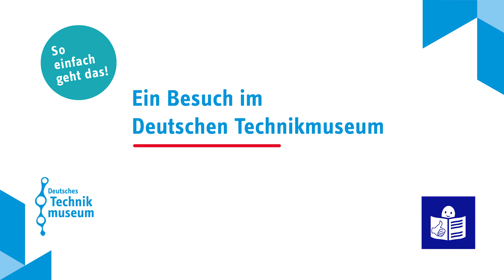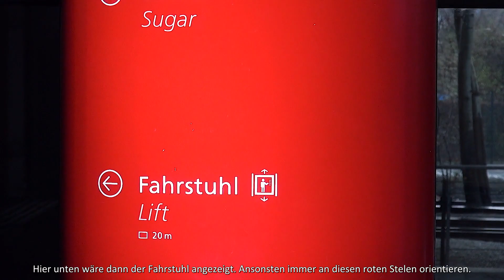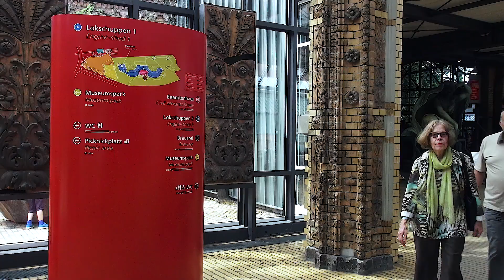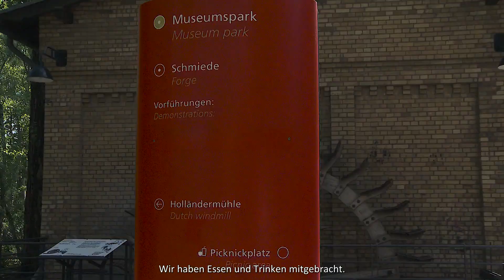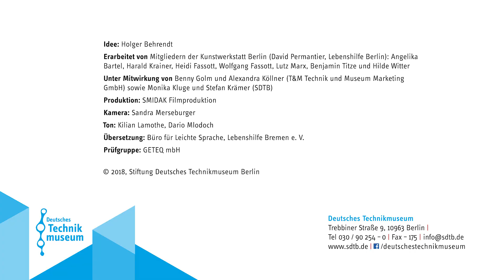So einfach geht das: Ein Besuch im Deutschen Technikmuseum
Der Film begleitet eine Gruppe von Menschen mit Lernschwierigkeiten bei der Erkundung des Museums: vom Ticketkauf bis zum Besuch einer Vorführung, von der Terrasse unter dem Rosinenbomber zu den Lokschuppen und schließlich beim Picknick im Museumspark.